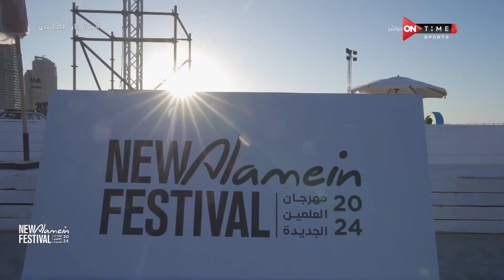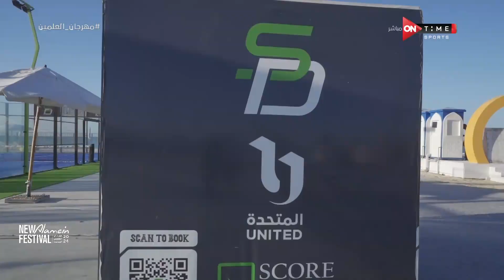لقاء مع كريم جمعة منظم الأحداث الكروية وكمال أشرف المحكم في مسابقات مهرجان العلمين في ضيافة فرح علي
صباح ONTime - لقاء خاص مع كريم جمعة منظم الأحداث الكروية وكمال أشرف المحكم في مسابقات مهرجان العلمين في ضيافة فرح علي بتاريخ 20/7/2024